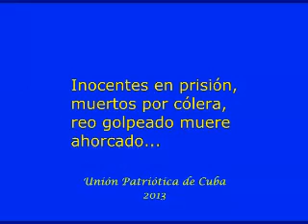Inocentes en prisión, muertos por cólera, reo golpeado muere ahorcado